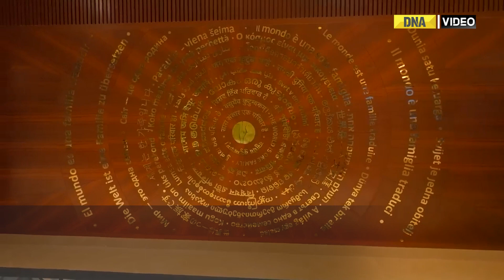Amazing Visuals Of Revamped ITPO Complex Of Pragati Maidan, Inaugurated By PM Modi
Prime Minister Narendra Modi today will inaugurate the International Exhibition-cum-Convention Centre (IECC) complex at New Delhi's Pragati Maidan, along with the redeveloped India Trade Promotion Organisation (ITPO) complex which is set to host the G20 Leaders' Summit in September.